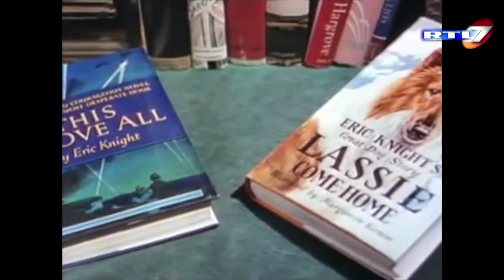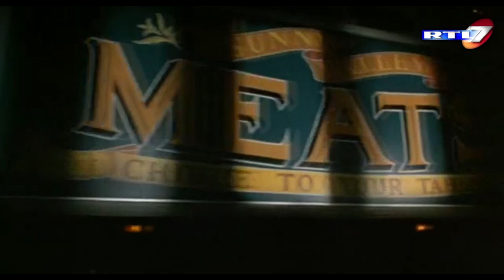NIEZAPOMNIANE PRODUKCJE - BABE - Świnka z klasą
Zapraszam na kolejny odcinek z serii: (NIE)ZAPOMNIANE PRODUKCJE. W dzisiejszym odcinku przypomnę losy pewnej małej świnki, która podbiła serca widzów w połowie lat 90 ubiegłego wieku. Miłego oglądania ;)